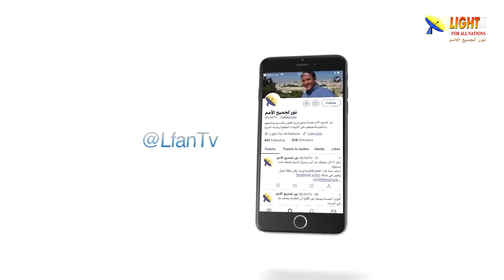477:20 كيف يمكنك أن تقيم حياتك كتلميذ للمسيح؟